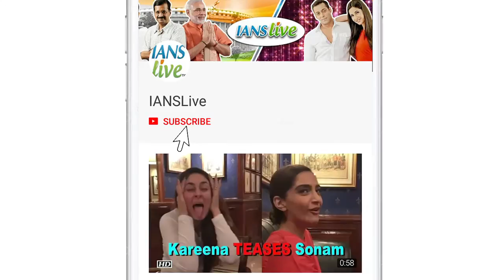After Ganpati Visarjan, Shahid & Amit turn beach clean-up warriors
A day after Ganpati Visarjan festivities, Bollywood and television celebrities like Shahid Kapoor, Amit Sadh, Niharica Raizada, Ritwik Sahore took to the Mumbai beaches for a clean-up drive. On the last day of Ganpati festivities, thousands of idols are immersed in the Arrabian Sea that leave the Mumbai beaches dirty. Several volunteers took to the city beaches on Monday morning, and celebrities turned up to support them and build enthusiasm.